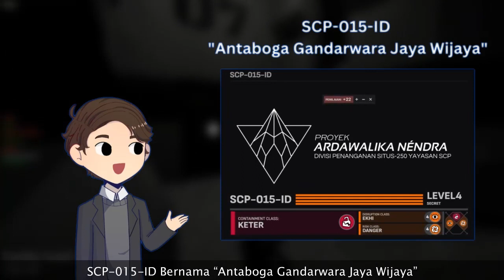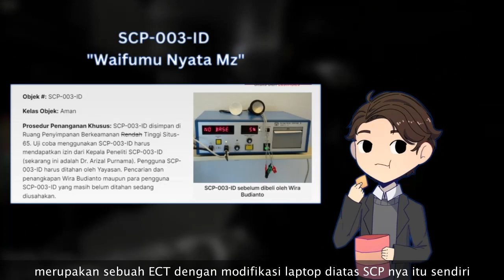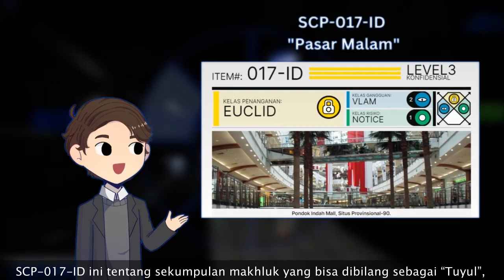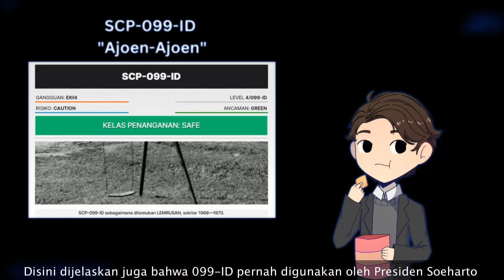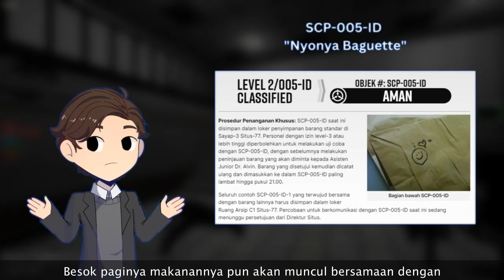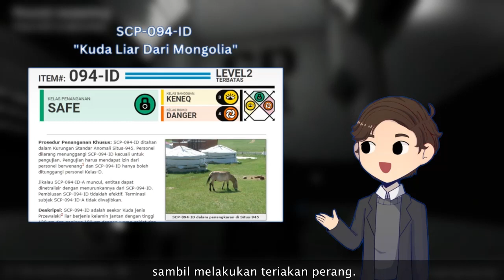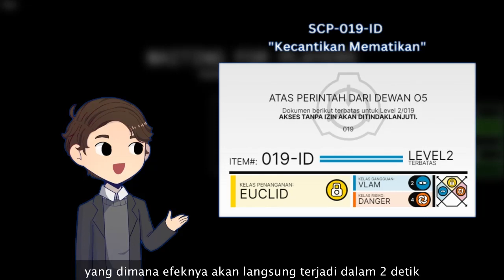Semua SCP di SCP Foundation Indonesia Dijelaskan Secara Simple dan Singkat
SCP di cabang Indonesia itu banyak banget, tapi disini gua akan coba jelasin mereka dengan jelas, singkat dan padat terkait apa sih SCP nya itu sendiri. Let's check it out!

== Perhatian! ==

== Music Used ==
Lukrembo